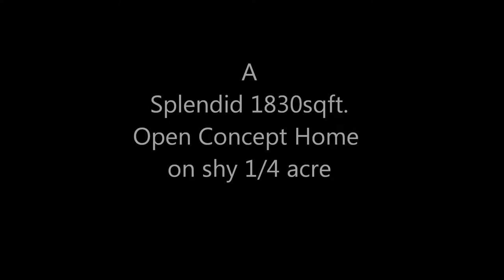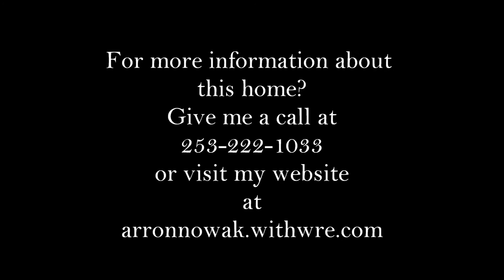Home Sold in Federal Way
Wonderful open concept home in Federal Way."Turn Key Home" appliances stay w/home. Updated gourmet kitchen w/SS appliances,plenty of storage. Beautiful hardwood floors throughout the top floor of this spacious home. Master w/master bath. Detailed molding & paint throughout home. Sizable downstairs. Large private yard shy 1/4acre.Large deck. Fully fenced back yard. Only 5 min from Redondo Beach w 2 mile board-walk,fishing pier,boat launch & beach. Great commute location only 6min from I5 & shopping.